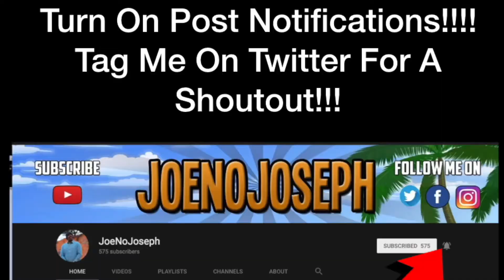KEILAM - Weatherman (Official Video) *Reaction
STREAMING ON KICK NOW GANGY! KICK.COM/JOENOJOSEPH Links to original:
KEILAM - Weatherman (Official Music Video)